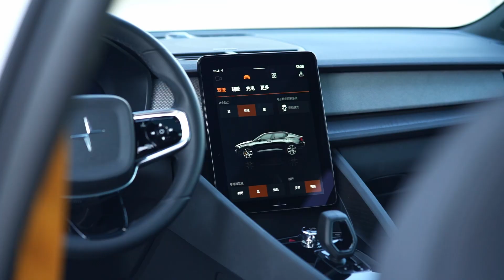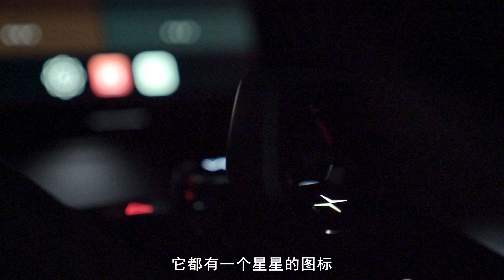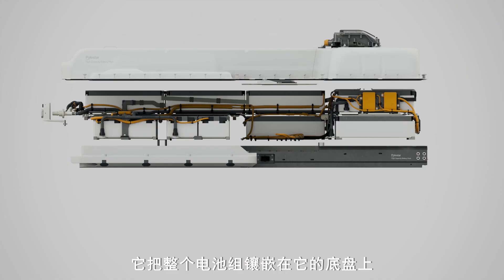穆卡 | 极星2 有个性的电动车 穆卡试驾极星2【车若初见】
之前在赛道开过极星2，体验了一把开电车跑赛道的感觉。这次，我们让它出现在生活中。其实现在电动车有很多，那么极星的个性在哪里？